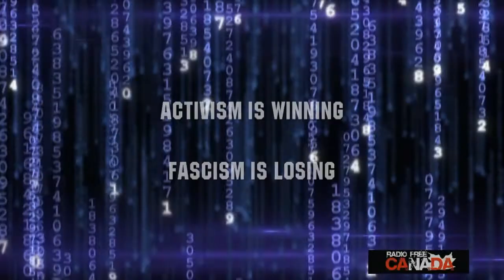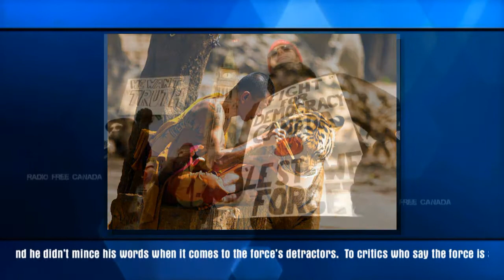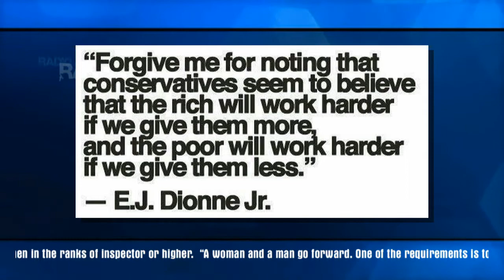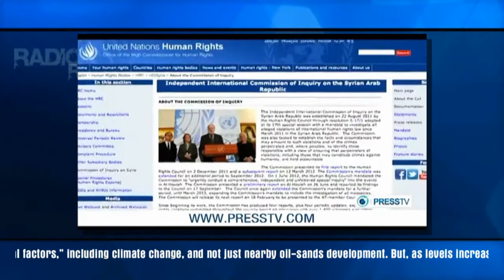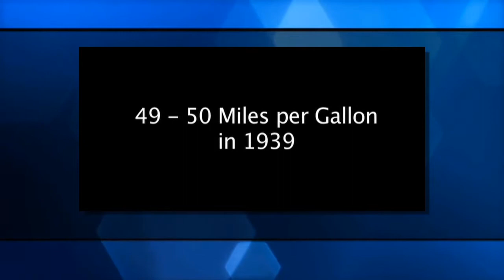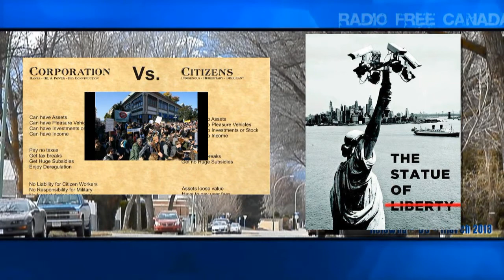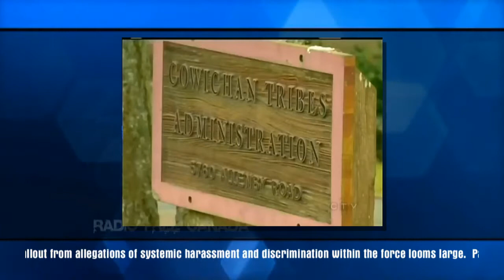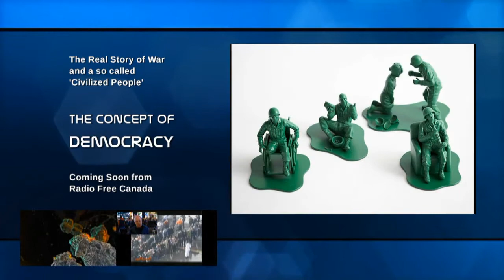Canada and the Wrong Side of History - National Report Week 10 - 2013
It's been a stellar year for Harper and his Cons - Muzzling Scientists, Enforcing Racist legislation - leaving the homeless to die... and making sure banks don't pay taxes... it's almost enough to make you start your own Radio Broadcast...

...so we're back!  Monica has joined us in studio to add some light into our look at the growing Fascist control in Canada, and of course, we run some stories that lame-stream media just can't handle.

(and you know - even guys in Syria know that the CBC and Global are just government propaganda... so if the world knows. hmmmm. )

Thanks for joining us - keeping your eyes open, and doing your bit to save the world.

Cheers!

Radio Free Canada Video Radio Segment 030313_1

Monica Sehlmark!

Please join our team to fight censorship - the $15,000.00 fund to fight
corporate infringement of our right to post the video
"Police Brutality Kelowna: Geoff Mantler and CHBC News"
wrongfully removed by CASTANET Media in January of 2013